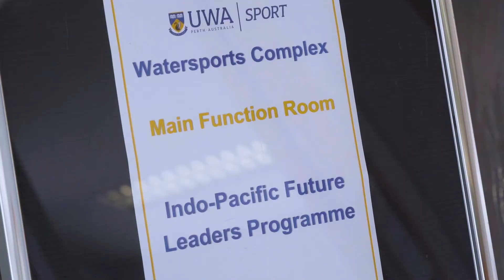Indo-Pacific Future Leaders Programme Highlight Reel.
See what our young leaders got up to at the Indo-Pacific Future Leaders Programme retreat 2020.

Over the course of 4 months, 40 delegates completed 8 online Masterclasses with 14 esteemed speakers and a 2 day workshop retreat. Focusing on the U.S., ASEAN and Australia relationship within the Indo-Pacific region, delegates came together in Perth to develop and pitch policy proposals in front of 4 distinguished judges. Throughout the programme, there was a focus on providing delegates with the skills, knowledge and networks to enhance peace, prosperity and security in the Indo-Pacific.

Thank you to everyone who participated, to all our speakers who joined us over the two days and to our partners, the U.S. Consulate General Perth and UWA Public Policy, for making this retreat possible.

Videography: Iceberg Media